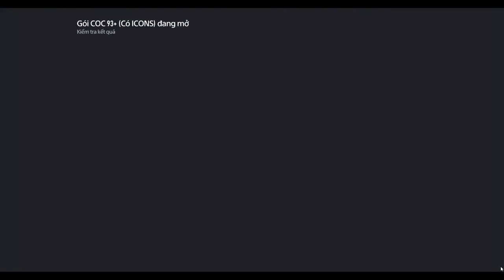Streamer ANH R7 Mở Thẻ Từ Quà Sổ Tay Huấn Luyện Viên FO4 Mùa 6 Năm 2020